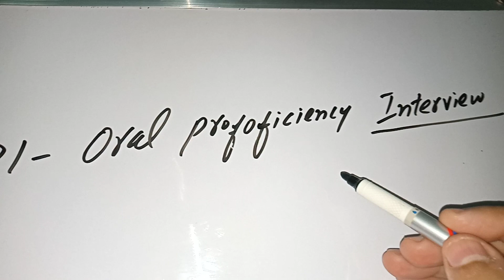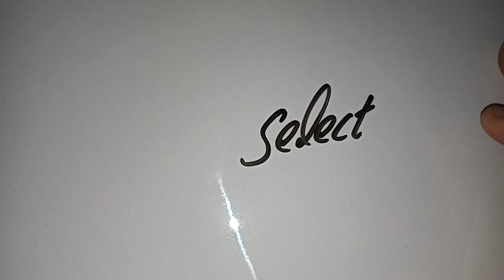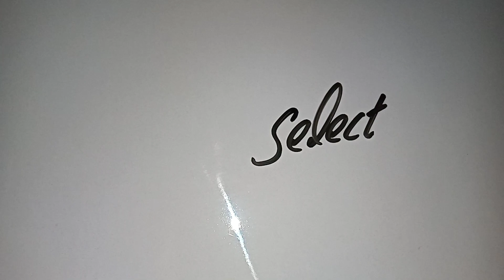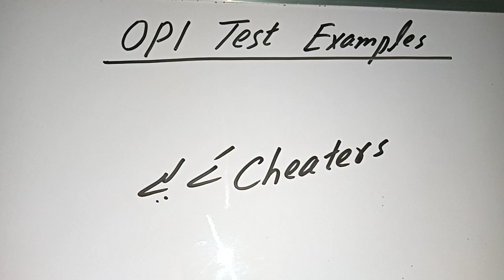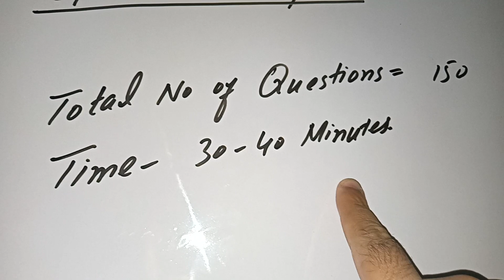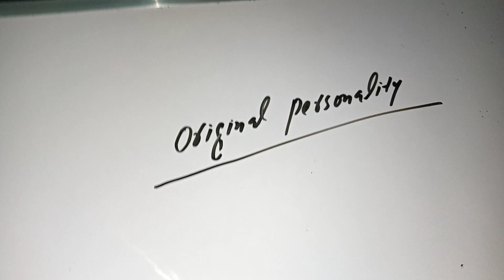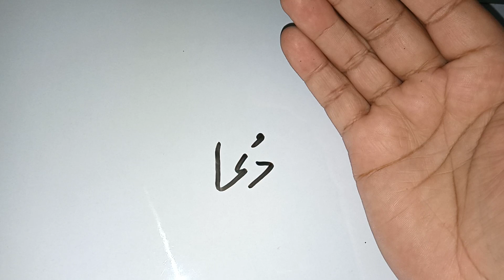What is OPI Test in ISSB And Importance of this Personality Test of ISSB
Assalam o Alaikum Students :- Opi Test is a new Test of ISSB which is very important Personality test. A psychologist can judge you easily by this Opi Test. Before appearing in ISSB must Participate.